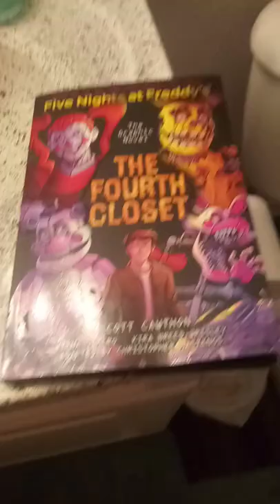I GOT THE FOURTH CLOSET COMIC BOOK!!!!